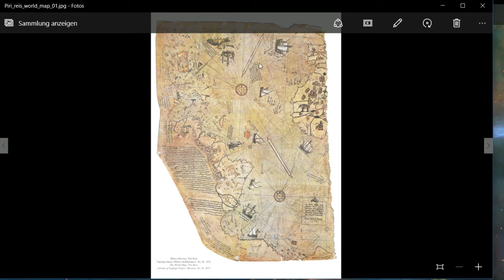Liegt "Atlantis" auch auf dieser Linie rund um den Globus? Piri Reis Karte / Meine Sache - Folge 06